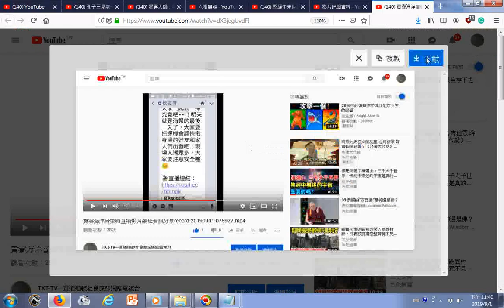瀏覽 貢寮海洋音樂祭直播影片網址資訊分享record 20190901 075927 mp4